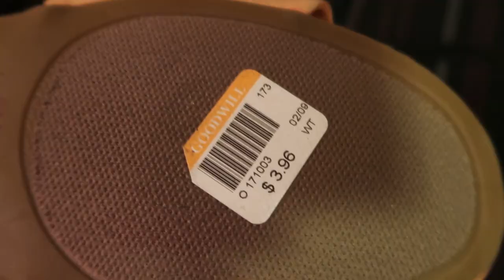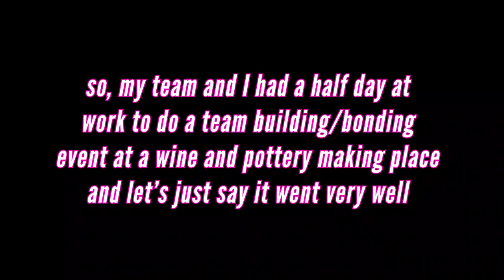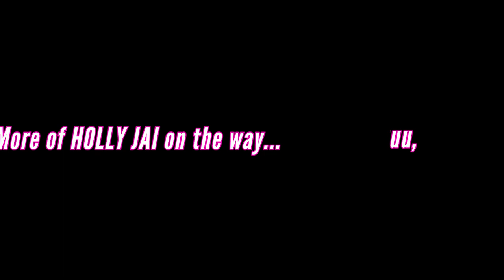VLOG| FEELING BUMMY, THRIFTING & LIFE AT MY JOB UPDATE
Today's video is another vlog from a weekend or two ago, thrifting blazers for work, being and looking bummy & an update on life at my new job! A lot of raw HOLLY JAI in this vlog but I hope you guys enjoy nonetheless!

Let me know if you would like to see more vlogs like this!